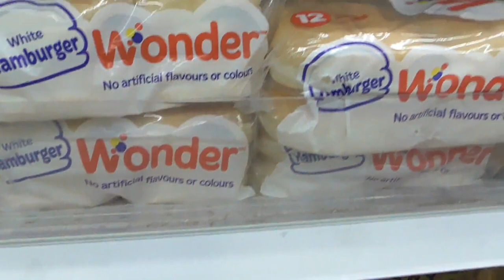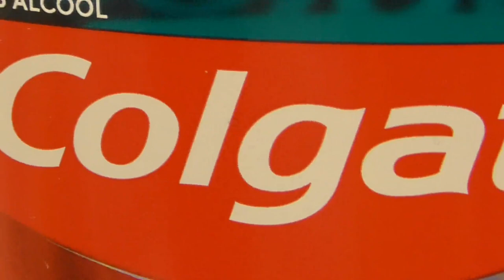🆕Testing My New Toy🎥 Panasonic HC-V180 Camcorder